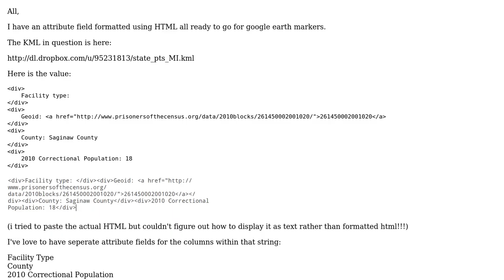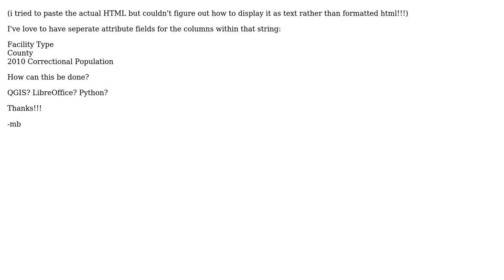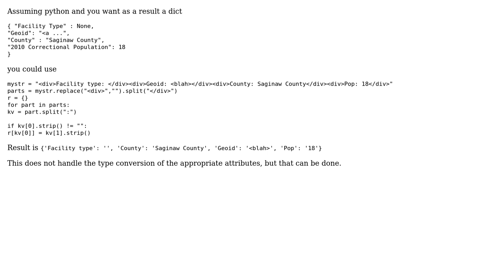GIS: How do you parse an HTML formatted attribute value to seperate columns in a database table?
With thanks & praise to God, and with thanks to the many people who have made this project possible! | Content (except music & images) licensed under CC BY-SA | Music | Images & others | With thanks to user til_b user Jay Guarneri user DPSSpatial_BoycottingGISSE and the Stack Exchange Network Trademarks are property of their respective owners. You are responsible for your own actions.